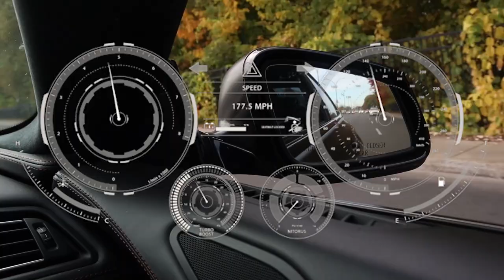14 ANS ET IL CONDUIT UNE BMW !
Une journée bien passé avec Thiago ! Le prochain challenge sera vers fin Novembre !

↓ Si tu veux faire partie de la Team Va-là bas !